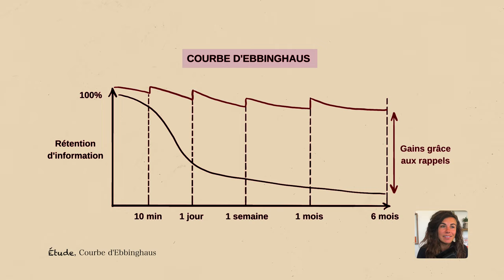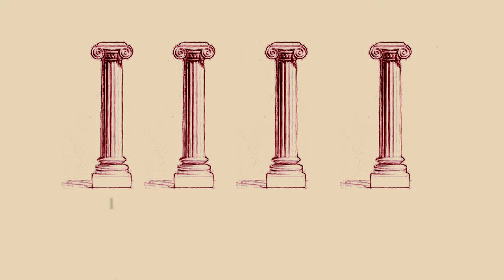7 manières d’apprendre du vocabulaire pour PARLER ANGLAIS rapidement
7 manières d’apprendre du vocabulaire pour PARLER ANGLAIS rapidement

🎁 LA MASTERCLASS OFFERTE - "Parlez anglais en 6 mois, pas en 10 ans"

Dans cette nouvelle vidéo, je vais te montrer 7 manières d'apprendre, pour que tu puisse développer ton Anglais rapidement.

Tu verras comment mémoriser tout ce que tu apprends sur le long terme, en arrêtant le par coeur.

La mémoire n'aime pas les mots neutre, alors pour faire changer les choses, applique les leviers d'apprentissage que je vais te présenter dans cette vidéo.

Dans cette vidéo, je vais donc te présenter le système à mettre en place pour apprendre, ainsi que mes 7 manières d'apprendre, qui m'ont permis de passer de nul en anglais à polyglotte.

Pour ceux qui veulent aller plus loin, j’ai une masterclass gratuite juste en dessous de cette vidéo, où j’explique en détail comment passer de débutant en anglais à polyglotte. Tu y trouveras un plan d’action complet et des conseils personnalisés pour améliorer ton apprentissage de manière autonome et efficace.

Si tu en as assez de stagner et que tu veux vraiment progresser, je t’invite à cliquer sur le lien pour accéder à la masterclass gratuite. Ensemble, nous allons débloquer ton anglais et te permettre de parler avec confiance.

📚 Commande mon livre best-seller : "Parlez anglais en 6 mois, pas en 10 ans ! La méthode anti-scolaire"

00:00 Introduction de la vidéo "7 manières d’apprendre du vocabulaire pour PARLER ANGLAIS rapidement"
01:04 Arrête le "par coeur"
03:06 La 1ère manière d'apprendre l'anglais
04:08 La 2ème manière d'apprendre l'anglais
05:16 La 3ème manière d'apprendre l'anglais
06:14 La 4ème manière d'apprendre l'anglais
07:06 La 5ème manière d'apprendre l'anglais
08:04 La 6ème manière d'apprendre l'anglais
08:46 La 7ème manière d'apprendre l'anglais
09:44 Les 4 piliers de la langues
11:52 Conclusion de la vidéo "7 manières d’apprendre du vocabulaire pour PARLER ANGLAIS rapidement"